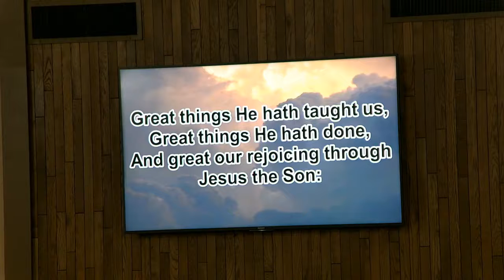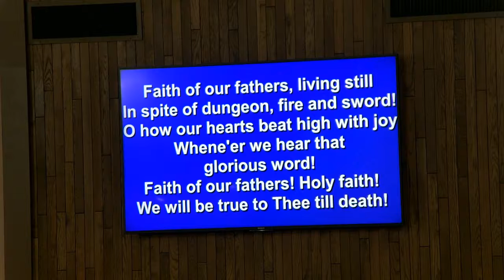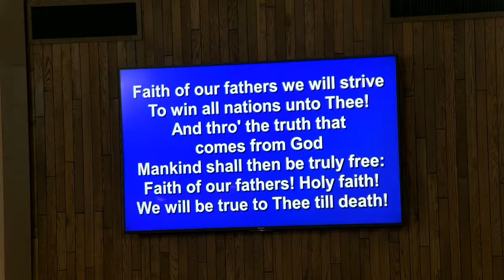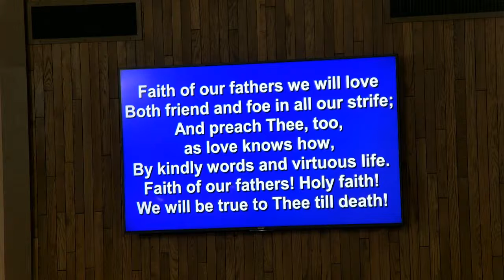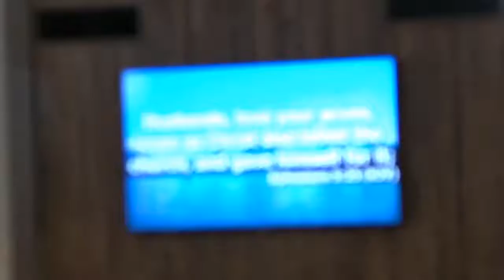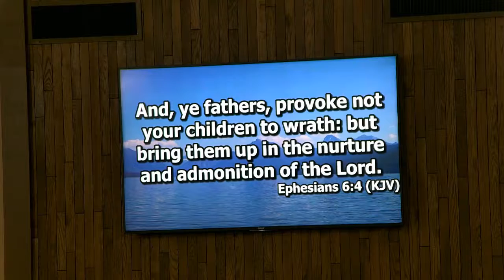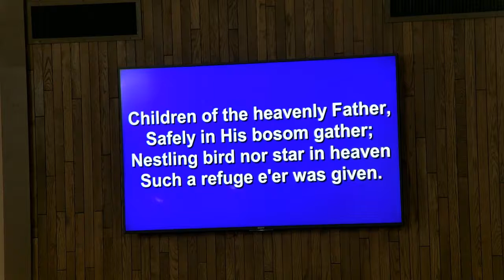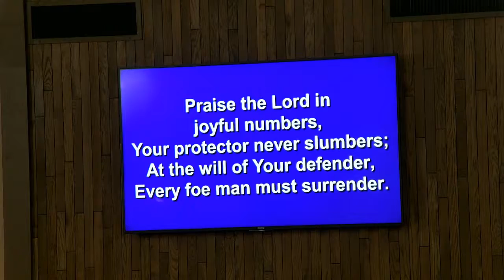OCPC Service June 21 2020